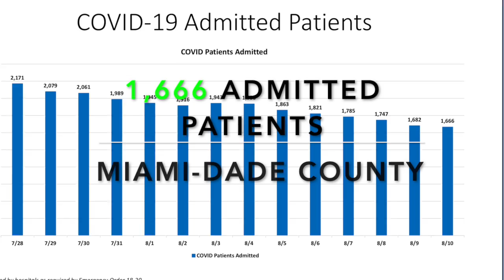COVID-19 Update Miami-Dade County 8-10-2020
Good trends in the overall numbers for coronavirus cases continue across the county.

This video is about COVID-19 Pandemic in Miami-Dade on 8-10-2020. Statistics about hospital admissions are presented and the overall state of the pandemic in Miami is reviewed. No data on the state of Florida is shown because the data is not on the state website.

Mercy Hospital (HCA) announced today that it was restarting elective outpatient surgeries.
Jackson Health System has only 338 patients admitted system wide.
Baptist Health System has only 512 patients admitted system wide.